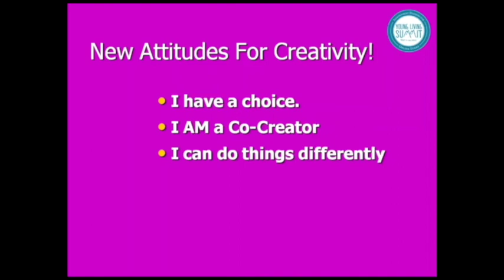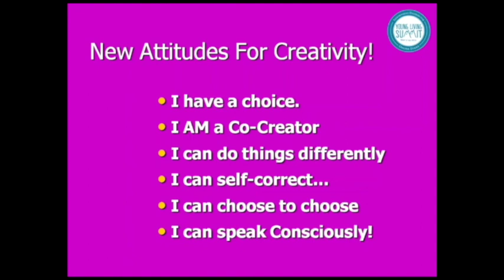15.55 Robert Tennyson Stevens; Conscious Language Trailer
Robert Tennyson Stevens' 2015 YL Success Summit presentation.

To view the entire presentation, register for the 48-hour FREE access pass here;